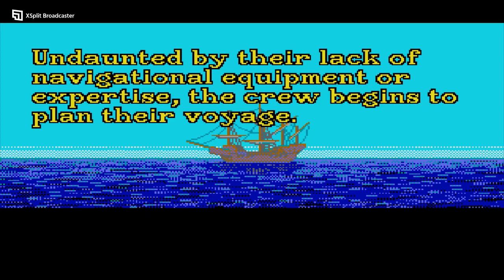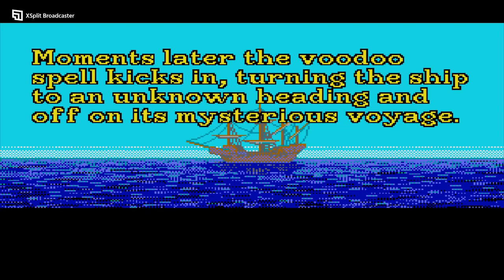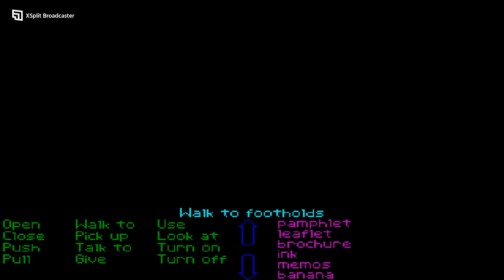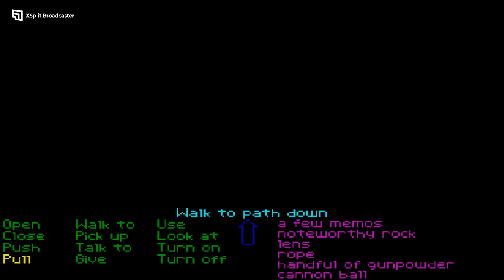Secret of Monkey Island (part 3) - Atari ST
1MB
68000@8 Mhz